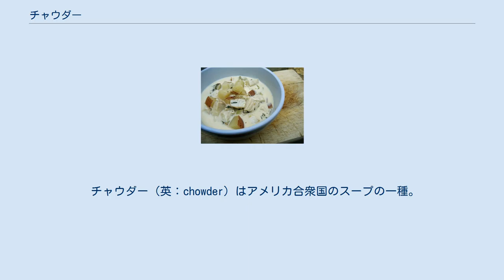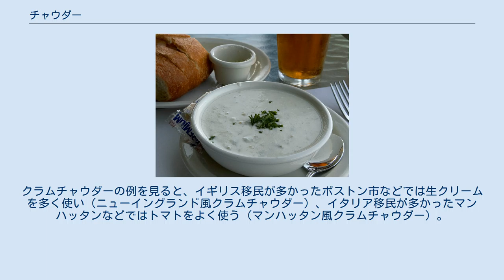チャウダー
ニューイングランドクラムチャウダー。
 フィッシュチャウダー。
 チャウダー（英：chowder）はアメリカ合衆国のスープの一種。
 魚介類、じゃがいも、ベーコン、クリームなどを入れて煮込んだ具だくさんのスープ。
二枚貝（clam）を入れるとクラムチャウダー、白身魚を入れるとフィッシュチャウダー、スイートコーンを入れるとコーンチャウダー、ベイクドビーンズを入れるとビーンチャウダーになる。
 チャウダーという名称は、米語で食事を意味する俗語「チャウ "chow"」が元になったとする説や、フランス語で大鍋を意味する「ショーディエール "chaudière"」が元になったとする説がある。
いずれにしろ、チャウダーはアメリカ合衆国で生まれた料理であるとされる。
カナダのケベック州マドレーヌ諸島には、「チョード "Tchaude"」というスープがあり、これもチャウダーと関係があるとされる。
 合衆国は多くの移民により成立した国であるため、一口にチャウダーと言っても、移民元の国によって具材や味付けが異なる。
クラムチャウダーの例を見ると、イギリス移民が多かったボストン市などでは生クリームを多く使い（ニューイングランド風クラムチャウダー）、イタリア移民が多かったマンハッタンなどではトマトをよく使う（マンハッタン風クラムチャウダー）。